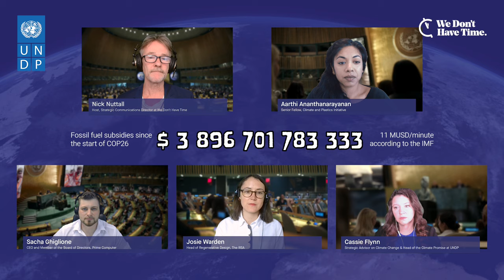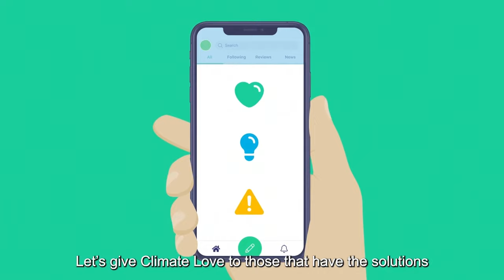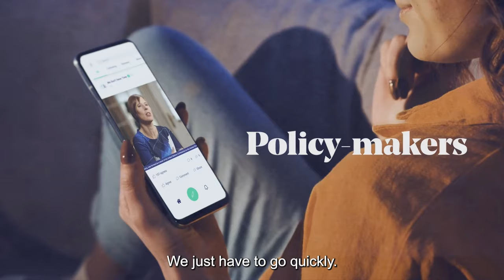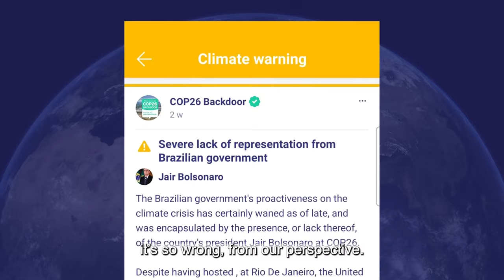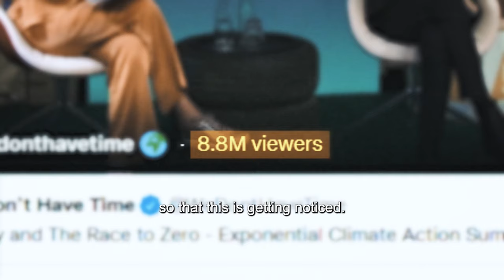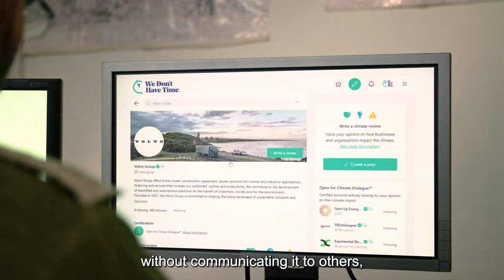Dino Talks episode V: Fossil Fuel Subsidies & Plastic Management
We Don't Have Time and UNDP are proud to present the fifth episode in a series of 10 in-depth table talks on the subject of fossil fuel subsidies.

In this episode we will look at the way fossil fuel subsidies counteract smarter management of plastics, including reuse and recycling. We will listen to experts about the rising use of plastics in fashion, and solutions that address two existential, interconnected threats to the ocean and coastal communities: climate change and plastic pollution.

Speakers:
Aarthi Ananthanarayanan, Senior Fellow, Climate and Plastics Initiative, Ocean Conservancy
Josie Warden, Head of Regenerative Design, The RSA
Nick Nuttall, Strategic Communications Director of We Don't Have Time
Cassie Flynn, Strategic Advisor on Climate Change & Head of the Climate Promise at UNDP
Sacha Giglione, Chief Executive Officer, Member of the Board of Directors, Prime Computer